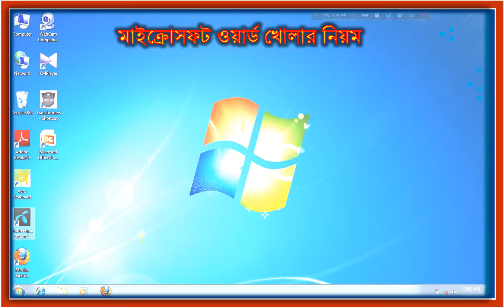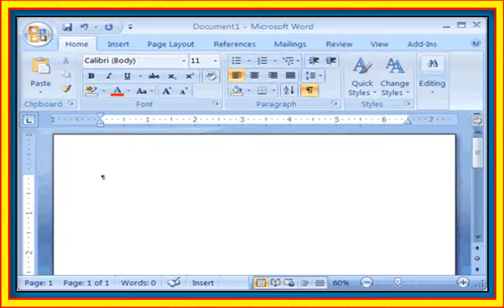ওয়ার্ড প্রসেসিং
শ্রেণিঃ ৬ষ্ঠ
অধ্যায়ঃ চতুর্থ
পাঠ শিরোনামঃ ওয়ার্ড প্রসেসিং
এই পাঠ শেষে শিক্ষার্থীরা
ওয়ার্ড প্রসেসর কি বলতে পারবে
মাইক্রোসফট ওয়ার্ড  টুলবার পরিচিতি বলতে পারবে ।
ওয়ার্ড প্রসেসর ব্যবহার করে কিভাবে কাজ করা যায় বর্ণনা করতে পারবে